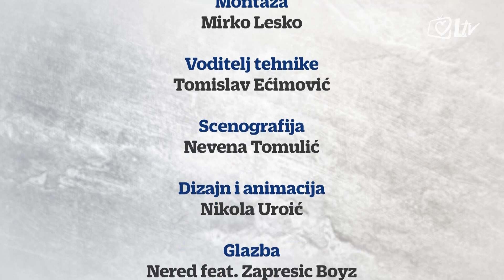Dudo i prijatelji - Elias Kolega i Nataša Desnica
U emisiji 'Dudo i prijatelji' gostuje mladi i talentirani hrvatski skijaš Elias Kolega. Trenutno je zbog ozljede morao zaustaviti karijeru na neko vrijeme, no po rezultatima koje je već postigao, govori kako se pred njim nalazi svjetla sportska budućnost. Uz njega, gošća emisije Dudo i prijatelji bila je i doktorica Nataša Desnica. Što se nalazi pred našim skijašima, kako se odnositi prema sportskim ozljedama, ali i o brojnim drugim temama govorimo u emisiji Dudo i prijatelji.